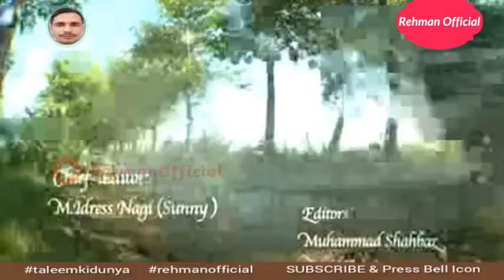MIL KE BHI HUM NA MILE | Episode 33 | Old Dramas Pakistani | Rehman Official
Cast: Nadeem Baig, Saba Faisal, Asad Malik, Imran Bukhari, Natasha, Zara Akbar, Babar Ali, Zebu

Written By:        Huma Kokab Bokhari
Directed By:      Faisal Bokhari
Produced By:    Rubab Communications